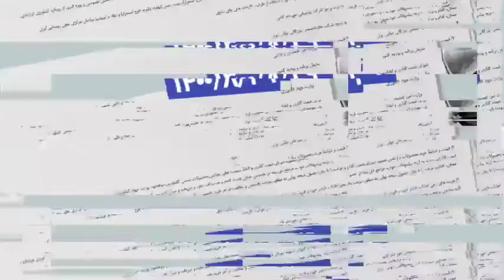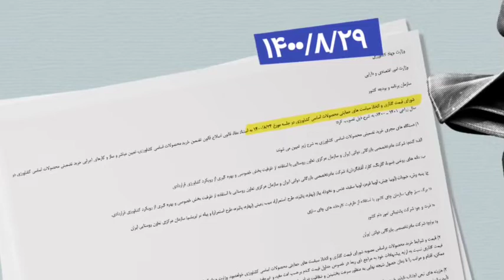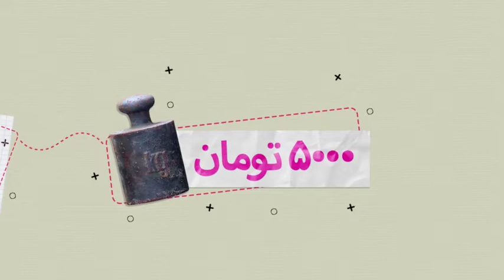در جست و جوی پرتقال فروش!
تنظیم بازار میوه شب عید به منظور صیانت از حقوق باغ‌داران

همه‌ی فرآیند قیمت‌گذاری؛ از تولیدکننده به مصرف‌کننده.

الان سیب و پرتقال‌ها کجان و قراره چه جوری بدست مردم برسه؟!

تا سیه‌روی شود هر که در او غش باشد...